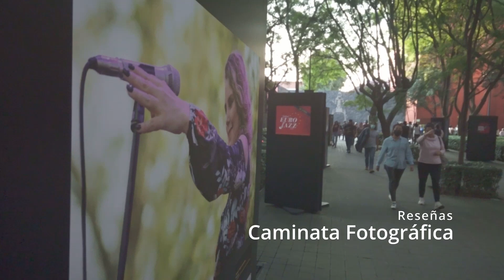Reseña Euro Jazz 2022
El festival Euro Jazz cumple 25 años este 2022 y el el CENART lo festeja con una serie de conciertos al aire libre. Y en este marco también se celebra con la exposición de fotografías de  Lorena Alcaraz y  Bernardo Arcos que han documentado por varios años este evento. Al final, les dejamos la programación para los siguientes fines de semana que clausuran el domingo 20 de noviembre.